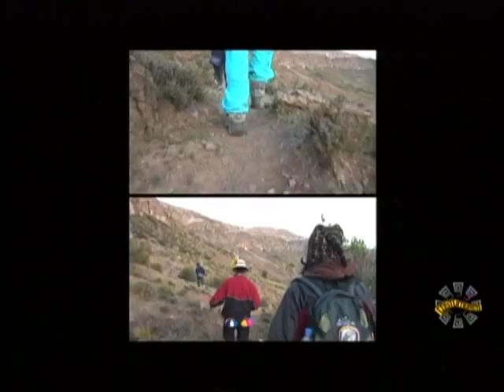Costumbres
Lugar: Carumas, Moquegua